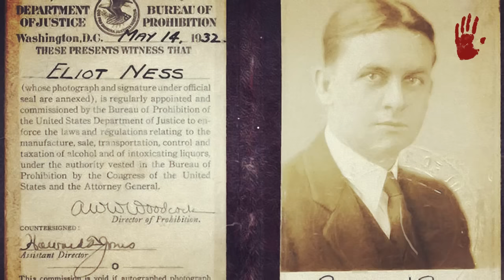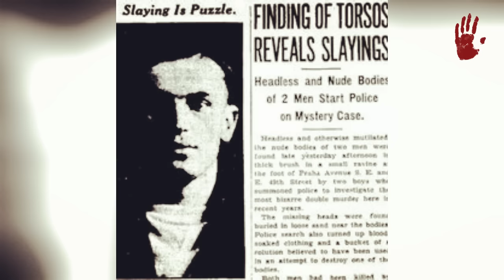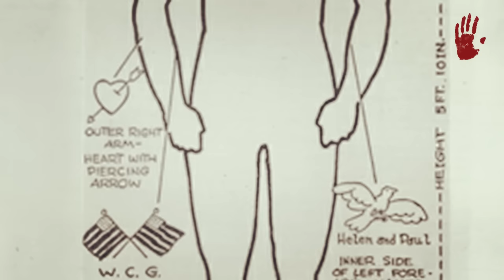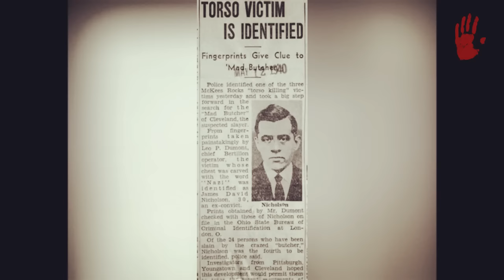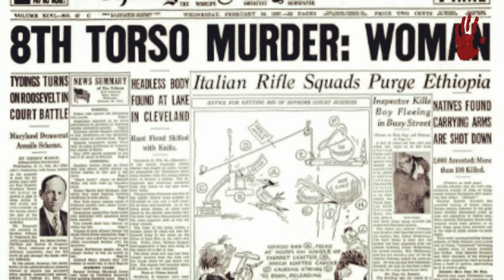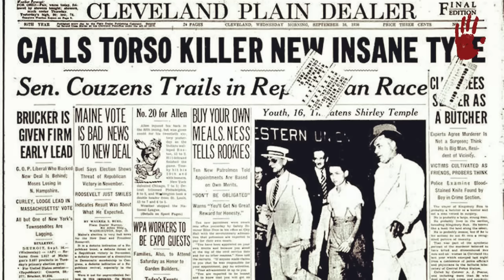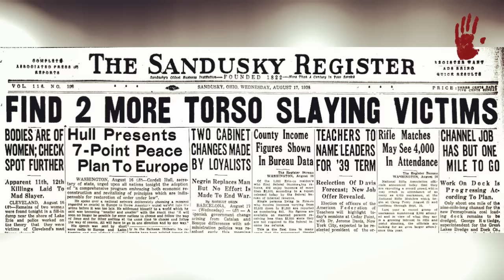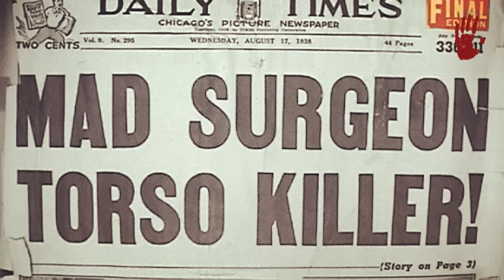EL ASESINO DEL TORSO - DOCUMENTAL